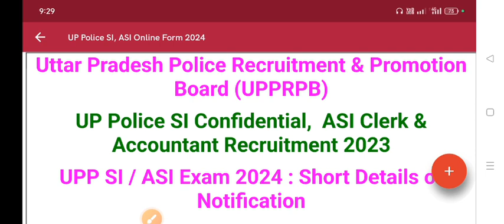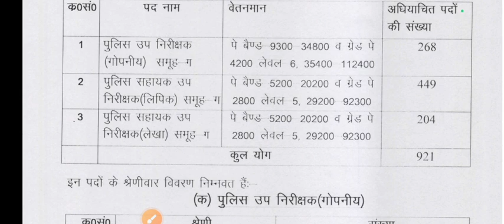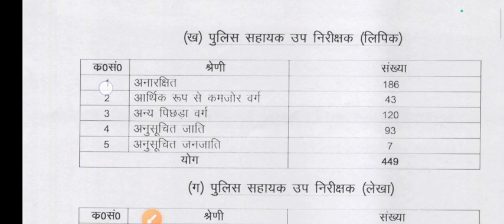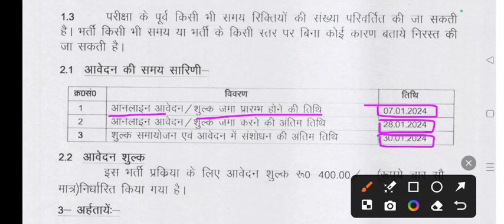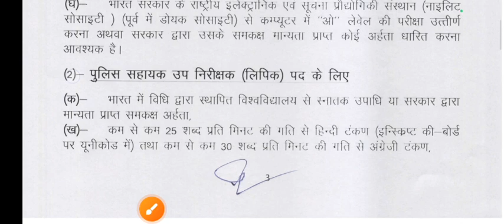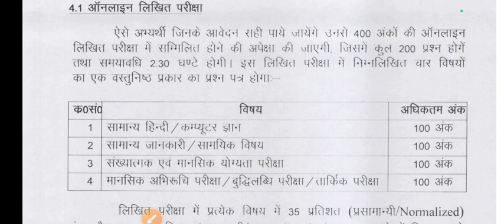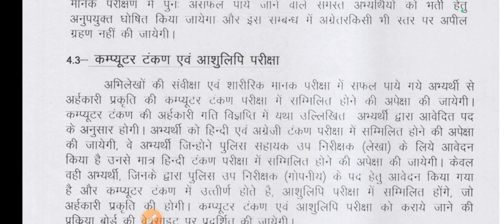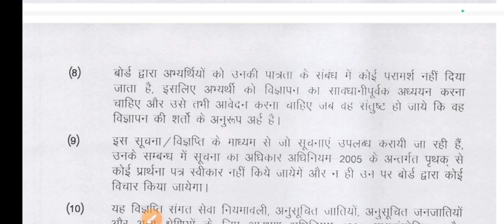UP police SI और ASI का new vacancy जारी किया गया। notification के साथ पुरा detail जाने।